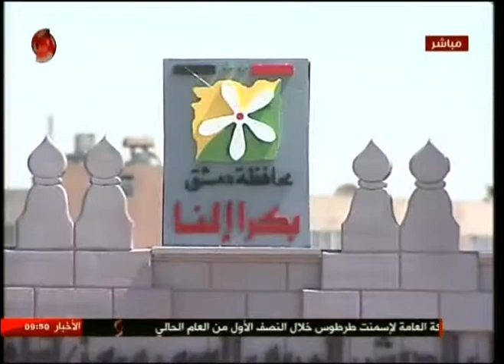الكابتن أنس السباعي رئيس قسم الرياضة بمشروع بكرا النا 08-08-2017 صباحنا غير